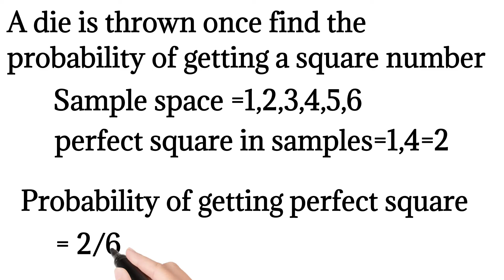A die is thrown once find the probability of getting a square?